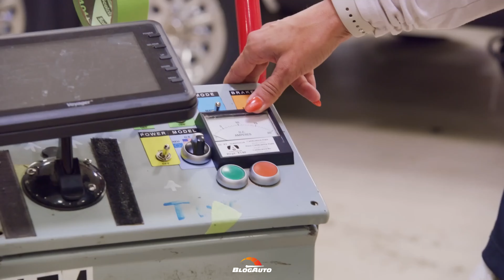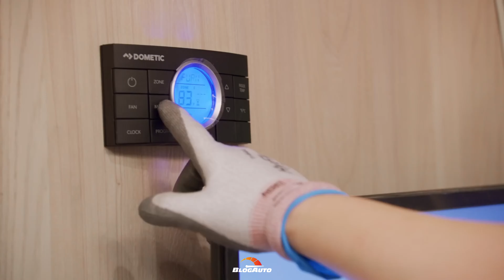AIRSTREAM COMO SÃO FEITOS OS TRAILERS E MOTORHOMES MAIS FAMOSOS DO MUNDO - BlogAuto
✔️ Vídeo da produção dos trailers e motorhomes da Airstream

O fundador da Airstream, Wally Byam, viajou praticamente a vida inteira. Quando Wally era mais jovem, seu avô, um condutor de trem de mulas de Baker, Oregon, costumava levar Wally em excursões. Ele se tornou um Shepard na adolescência, dormindo em uma carroça com apenas duas rodas. Ele colocou comida, água, querosene, um fogão de acampamento e um saco de dormir neste veículo de duas rodas. Pode-se dizer que este foi, em conceito, o primeiro Airstream Bambi ; anos antes que a ideia fosse concretizada.

Wally manteve essa paixão trabalhadora ao longo de sua vida e construiu mais trailers. Eles foram construídos com compensado e alvenaria nos primeiros anos, quando ele começou a experimentar adicionar amenidades para transformá-los em trailers de viagem . Ele começou adicionando banheiros químicos, fogões a gasolina, bombas de água e baús de gelo.

Conforme ele avançava, os trailers começaram a adotar uma aerodinâmica mais à medida que Wally começou a empregar os procedimentos de construção de aeronaves que aprendeu no serviço. Essas práticas de construção diminuíram a resistência ao vento e as tornaram mais duráveis, aumentando a relação resistência/peso dos trailers de viagem.

Em 1934, Wally Byam introduziu o nome “Airstream” porque seus trailers aprimorados navegavam pela estrada “como uma corrente de ar”. Em 17 de janeiro de 1936, a Airstream Trailer Co. introduziu o “Clipper”, e uma lenda americana nasceu.

O Clipper foi verdadeiramente revolucionário. Por $ 1.200, o Clipper era caro, especialmente durante os anos da Depressão , mas a empresa não conseguia construí-los rápido o suficiente para atender aos pedidos que chegavam. Com seu monocoque, corpo de alumínio rebitado, tinha mais em comum com a aeronave de seu dia do que com seus predecessores. Podia acomodar quatro pessoas, graças à sua pequena lanchonete tubular com estrutura de aço que podia ser convertida em cama, carregava seu próprio abastecimento de água, tinha uma cozinha fechada e estava equipada com luz elétrica por toda parte. O Clipper ostentava seu avançado sistema de isolamento e ventilação, e ainda oferecia “ar condicionado” que usava gelo seco.

Mas a sobrevivência logo foi ameaçada de fora. Em dezembro de 1941, os japoneses atacaram Pearl Harbor, e as viagens de lazer e os materiais necessários para construir trailers tornaram-se luxos que o país não podia pagar. O alumínio estrutural foi classificado como um material de guerra crítico, disponível apenas para a construção de aeronaves vitais. Pneus e gasolina escassearam e Wally Byam fechou as portas.

Mais de 70% de todos os Airstreams já construídos - incluindo alguns construídos a partir dos planos originais de cinco dólares - ainda estão rolando pelas rodovias. Airstreams sobreviveram milhões de quilômetros em algumas das estradas mais difíceis do mundo e desfrutaram da liberdade de ir onde outros apenas sonham em viajar.